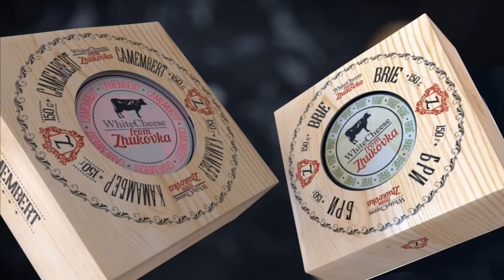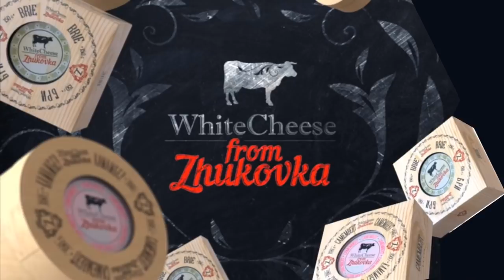Капуста краснокочанная. Когда и как сажать капусту в открытый грунт.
Когда и как высадить рассаду краснокачанной капусты в открытый грунт. Как приготовить грядку, в какое время лучше проводить посадку все это в нашем видео.

Краснокочанная капуста — очень близкая «родственница» всем привычной белокочанной. Помимо необычного оттенка листьев, между ними есть и ещё несколько отличий, но агротехника практически не имеет нюансов. Уход не сложнее, чем за обычной капустой, ничего сверхъестественного от садовода не потребуется. В последнее время появилось множество выведенных селекционным путём сортов и гибридов, лишённых специфического горьковатого привкуса, который до этого мешал культуре завоевать широкую популярность.

Если исходить из ботанического описания, краснокочанная капуста практически ничем не отличается от всем привычной белокочанной. Необычный оттенок листьев обусловлен наличием антоцианов. Он может варьироваться от пурпурного до красно-фиолетового и сине-сиреневого. Влияет на него и тип почвы. В кислом грунте листья краснеют, в щелочном — синеют. Антоцианы придают краснокочанной капусте специфический островато-горький привкус, который нравится не всем. Но большинство современных сортов и гибридов, выведенных селекционерами, лишены этой неприятной особенности.

Средний вес кочана варьируется от 1–1,2 кг до 3,5–4 кг. Это зависит от сорта. По форме они могут быть и почти круглыми, и сплюснутыми, несколько реже встречаются куполообразные. Стебель у растения очень короткий, кочаны практически лежат на земле. Корневая система мощная, развитая. За счёт этого краснокочанная капуста неплохо переносит засуху и редко уходит в стрелку.

Цвет блюд при термообработке получается специфическим, к тому же значительная часть пользы в процессе теряется. Зато в салатах эта капуста очень хороша. Также её можно солить и мариновать. А если приготовить гарнир к мясному блюду, тяжёлая пища лучше и быстрее переварится.

Урожай обычно собирают через 2–3 недели после белокочанной капусты. Но существуют и отдельные исключения — выведенные селекционерами сорта, у которых кочаны формируются за 100 дней и менее. Также эта капуста ценится за транспортабельность и лежкость. Практически любая её разновидность за счёт плотности кочанов хранится не хуже, чем специально предназначенные для этого поздние сорта белокочанной капусты. В погребе, подвале, другом тёмном месте с хорошей вентиляцией, влажностью 80% и выше, температурой 0–4ºС она может пролежать всю зиму, не теряя презентабельности внешнего вида, вкусовых качеств и пользы.

Краснокочанная капуста чрезвычайно полезна для здоровья:

витамина С в ней вдвое больше, чем в белокочанной. Также можно отметить наличие витаминов группы В, А, К, Е, РР, U, железа, натрия, фосфора, калия, цинка, магния, селена, меди;
влияющие на окраску листьев антоцианы укрепляют стенки сосудов, возвращают им упругость, снижая риск пострадать от инфаркта и инсульта;

фитонциды обладают выраженным антибактериальным и противовоспалительным действием;

богата краснокочанная капуста белками (она вполне может заменить мясо для вегетарианцев) и аминокислотами. Эти вещества необходимы для нормальной деятельности щитовидной железы, почек, печени. Без молочной кислоты невозможна правильная работа мышц, сердца и головного мозга;

клетчатка помогает очистить кишечник от шлаков и токсинов, нормализовать его микрофлору;

в составе краснокочанной капусты отсутствует сахароза и крахмал. Это означает, что овощ можно употреблять в пищу даже при наличии диабета любого типа и смело включать в рацион тем, кто желает сбросить вес. Её калорийность — всего 25–26 ккал на 100 г;

полезен и сок этой капусты. Из-за его ранозаживляющего и противовоспалительного действия он используется для лечения гастрита, язвы желудка и кишечника, а также ангины, стоматита, пародонтоза. А если добавить мёд, сок помогает при бронхиальной астме, туберкулёзе, бронхите.

При регулярном употреблении укрепляется зубная эмаль и ногтевые пластины, улучшается цвет лица и тонус кожи, волосы становятся мягче и реже ломаются. Суточная норма сока — не более стакана. Его допускается смешивать с морковным, но нельзя солить и фильтровать.

Смотрите видео и выращивайте самый большой урожай!